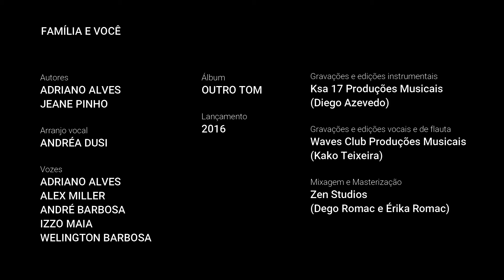Família e você - clipe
Clipe da música Família e você, oitava faixa do álbum Outro tom. Gravado especialmente para a edição 2020 do Bem Mais Arte, promovido pela Federação Espírita do Distrito Federal - FEDF nos dias 28 e 29 de novembro.